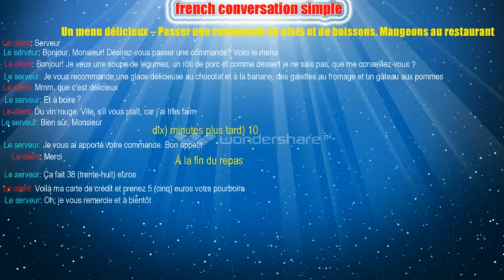dialogue en français 96